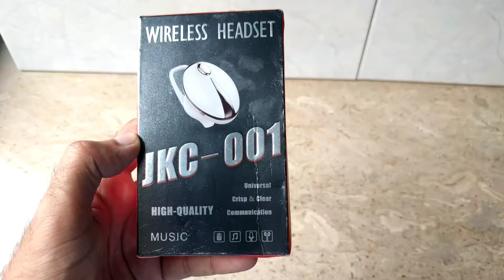JKC-001 Unboxing Wireless Hendset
Jkc 001